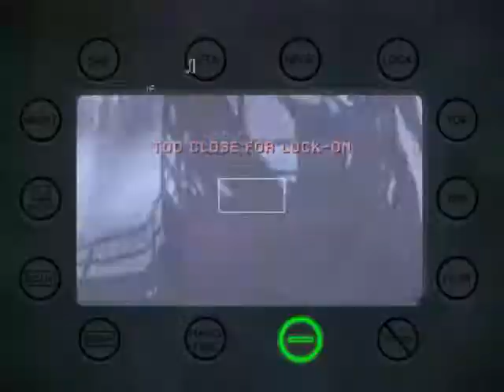Skybullet18 - MW3 Game Clip